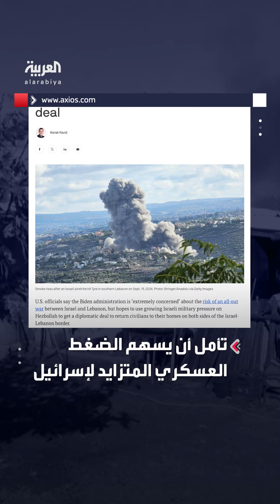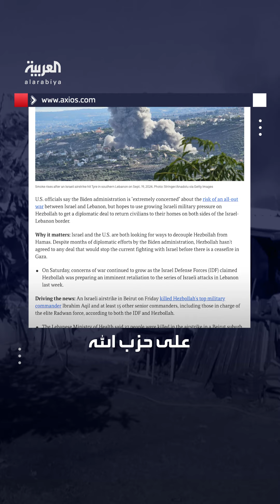مسؤولون أميركيون: نتوقع تصعيداً كبيراً بين إسرائيل وحزب الله.. لكن لا مؤشرات على غزو بري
مسؤولون أميركيون للعربية ENGLISH: لا مؤشرات على استعداد إسرائيلي لغزو بري وشيك للأراضي اللبنانية.. لكن نتوقع تصعيداً كبيراً بين حزب الله وإسرائيل في الأيام المقبلة
لمعرفة أحدث المستجدات.. عبر البث المباشر من هنا 👇
وبإمكانكم متابعة العربية على منصات التواصل